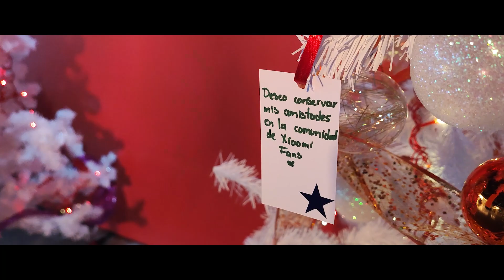Posada Xiaomi 2021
Después de dos años, volvió de manera presencial la Posada Xiaomi, un evento para celebrar el fin de año con nuestros Xiaomi Fans.